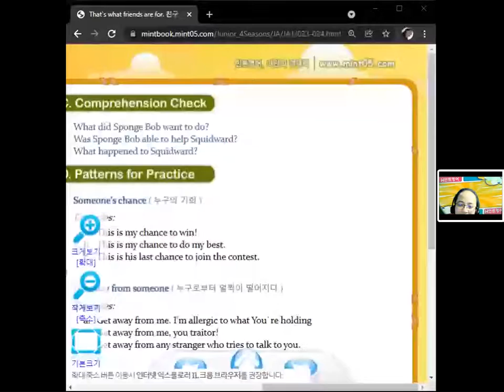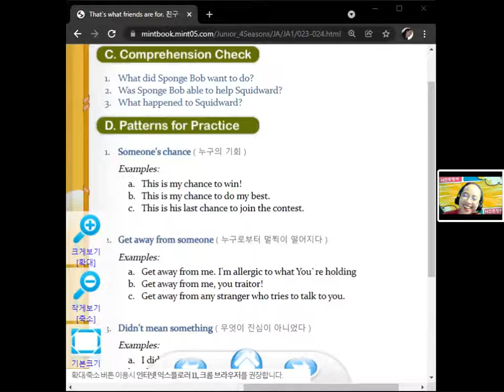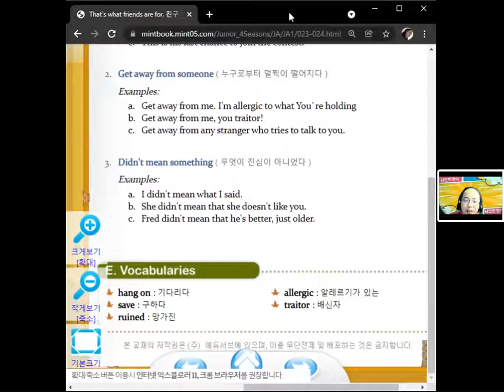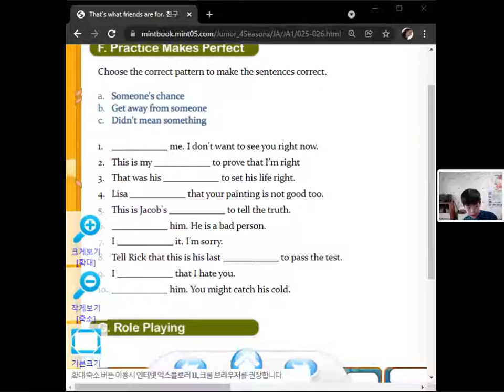211124 얼철딕J Sonnet